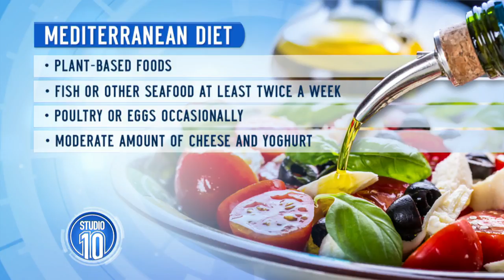Eating To Strengthen Your Mind & Fight Dementia | Studio 10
Maggie Beer and Professor Ralph Martins talk about developing the "We Are What We Eat" strategy to fight memory loss.